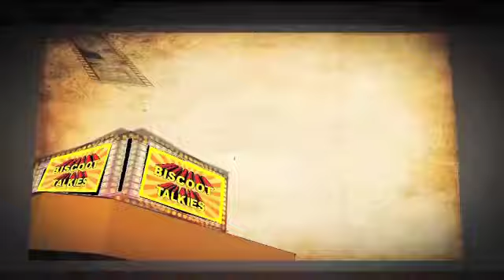Injakkadan Mathai and Sons 1993:Full Malayalam Movie Part 9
Watch Full Length Malayalam Movie Injakkadan Mathai and Sons released in year 1993. Directed by Anil Babu, produced by Jubilant Productions, written by Kaloor Dennis, music by S P Venkatesh, and starring Jagadish, Innocent, Suresh Gopi, Urvashi, K P A C Lalitha, Kalpana, Saikumar, Rajan P Dev.